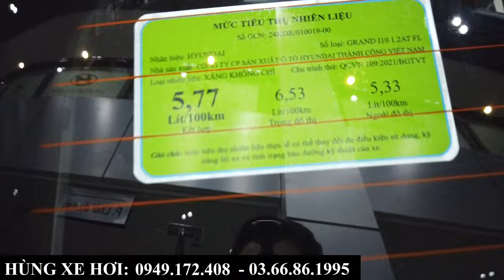Giá Xe Hyundai I10 Khuyến Mại Tháng 9/2024 | Giá Giảm Sau Thuế Trước Bạ Nhưng Vẫn Khó Bán ?!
+ Hotline Tư Vấn: 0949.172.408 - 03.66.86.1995